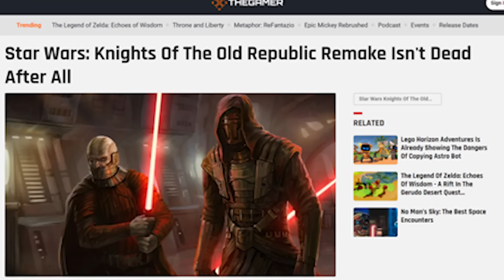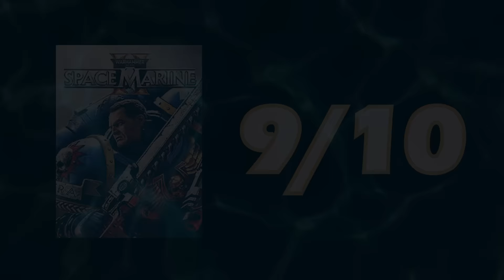Why Space Marine 2 is GLORIOUS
Warhammer 40K: Space Marine 2 is an absolutely awesome game that is nothing short of glorious. It is a throwback to times of old when games were just plain old fun to play and got you fired up every time you went back to play it. But why is that the case? Well, time to get juiced, so strap in boys and girls, and let's get down to business.

Timestamps:
0:00-Intro
2:41-World and Gameplay
8:56-Campaign and Story
20:36-PVP and Operations
24:46-Let's Wrap This Up